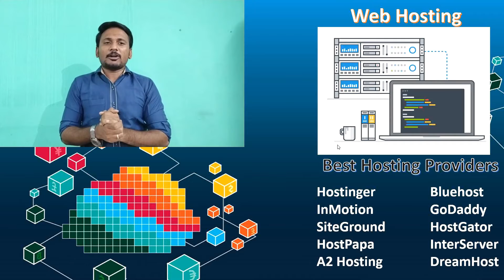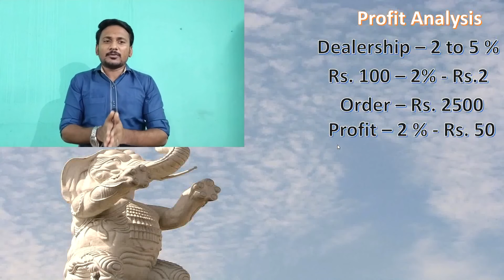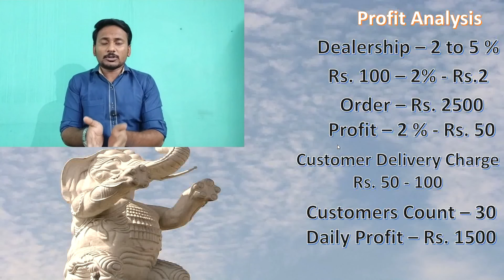Become an Entrepreneur using Web Development in Tamil | Final Year Project Ideas on Web Development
This video helps you to give idea to develop a web page for your business. You can use of this video to get an idea to become an Entrepreneur by using Web Development Skills. I hope you like this video. Cheers! Thanks.

To get your project abstracts and full project with documentation & PPT

How to become an Entrepreneur using web development skills?
How to start a business using web design skills?
Final year project ideas on web designing
Skills needed to become a web developer
Web development fields to start a business
How to start earning using web development?
Web Development Final year project ideas and Tips
How to run a business in profit using web development skills?

#1 What is meant by Entrepreneur?
#2 Ideas in Web Development
#3 Needed Skills for Web Development
#4 Business Profit Analysis